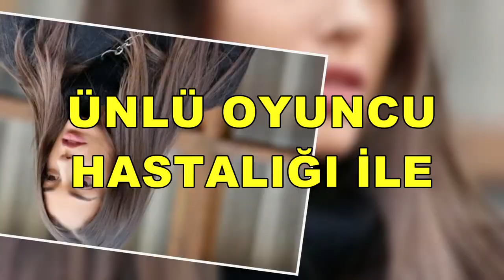DİLAN ÇİÇEK DENİZ HASTALIĞI İLE İLGİLİ SOSYAL MEDYA HESABINDAN PAYLAŞIMDA BULUNDU!